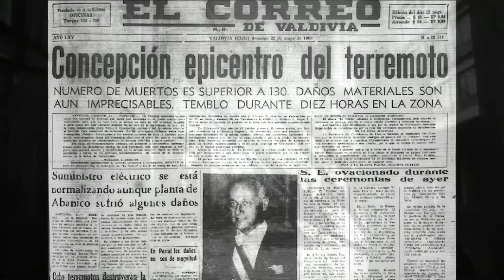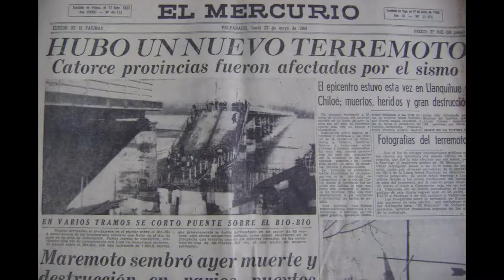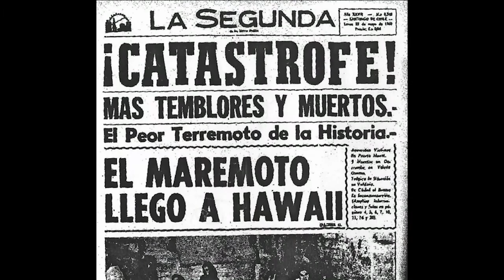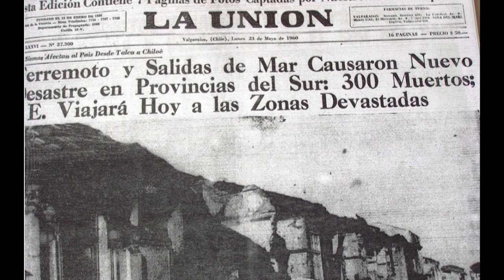Valdivia y el terremoto más fuerte del mundo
Valdivia, Chile 1960